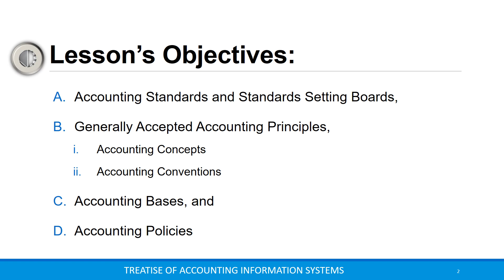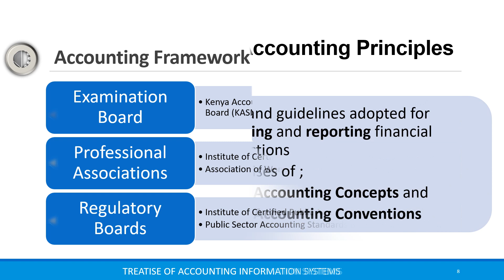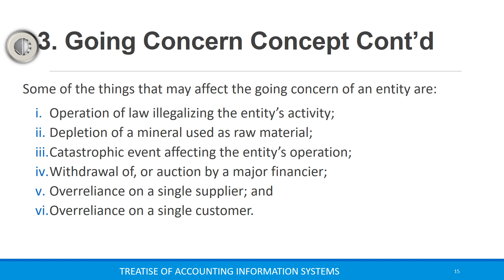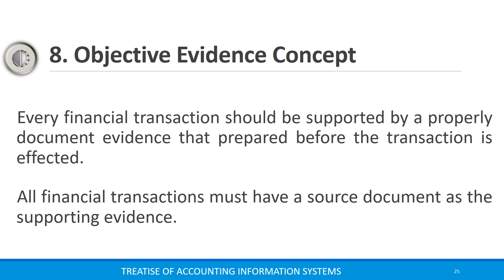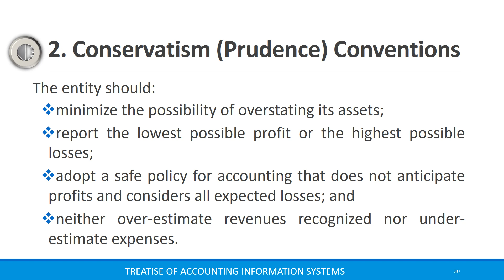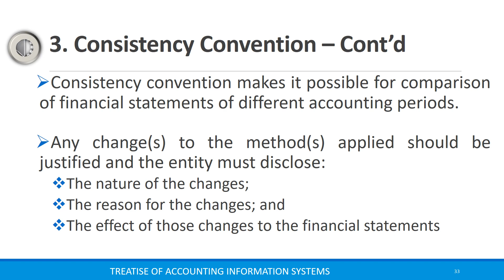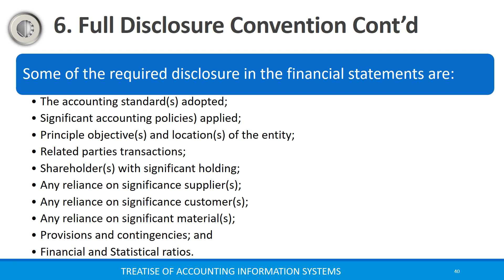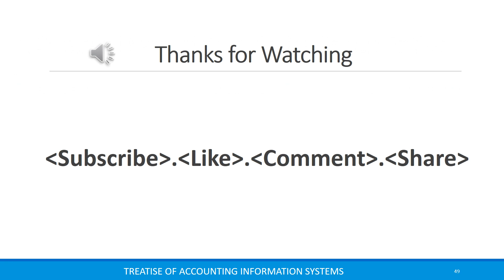CPA Lesson 1.3 Accounting Standards, Principles, Bases, and Policies (GAAP, IFRS, IAS, KASNEB, IFAC)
Accounting standards, generally accepted accounting principles (GAAP),   accounting concepts, accounting conventions,  accounting bases, and accounting policies.

GAAP - Generally Accepted Accounting Principles
IFRS - International Financial Reporting Standards
IAS - International Accounting Standards
ICPAK - Institute of Certified Accountants in Kenya
KASNEB - Kenya accountants and Secretaries Examination Board